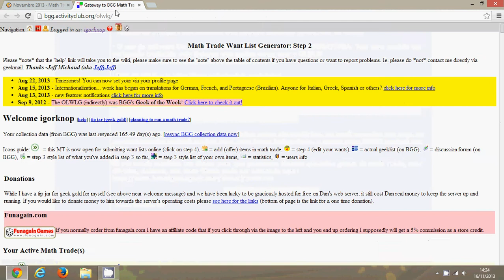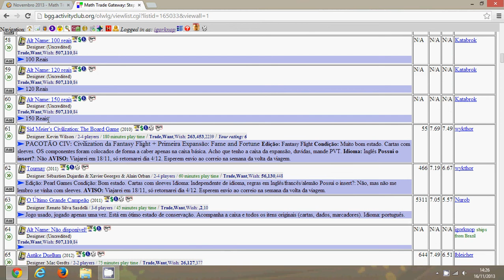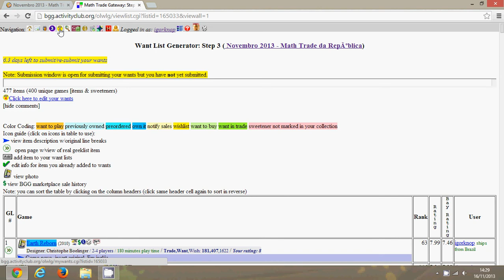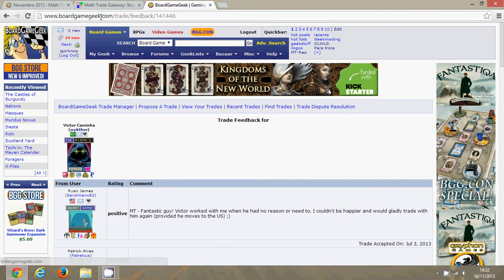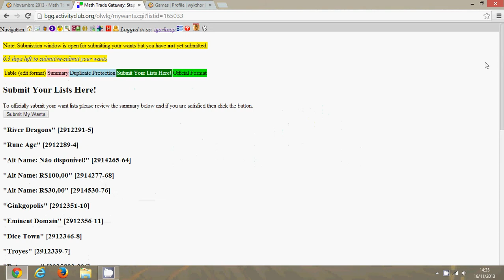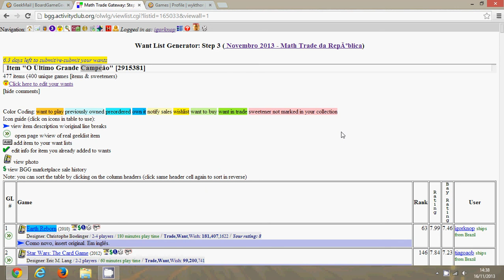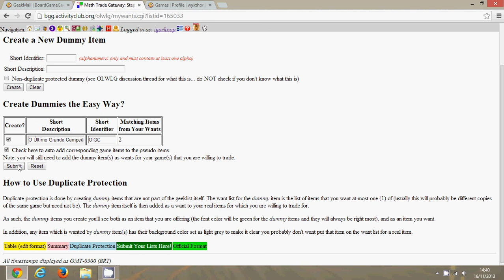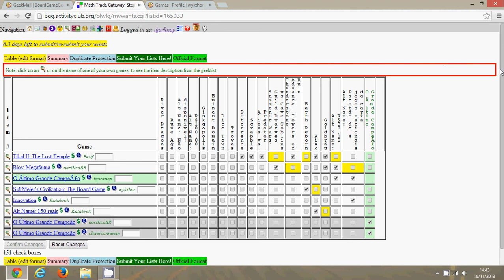Math Trade (fase 2/3): Envio de Desejos passo a passo e em português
Como montar sua ista de desejos para a Math Trades no BGG.